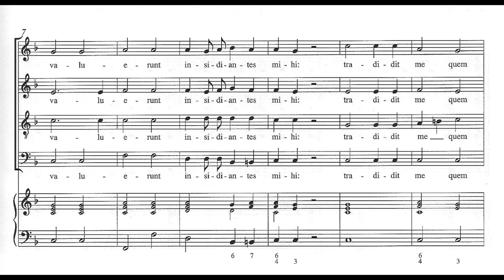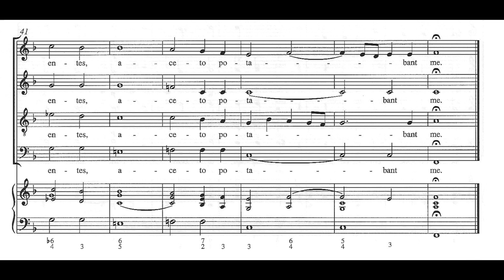Michael Haydn - Responsoria in Parasceve - 1. Omnes amici mei [Score video]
Michael Haydn - "Omnes amici mei", Nr. 1 from "Responsoria in Parasceve" MH 277
In primo Nocturno - 1.
ORFEO Orchestra · PURCELL Choir · Levente Gyöngyösi